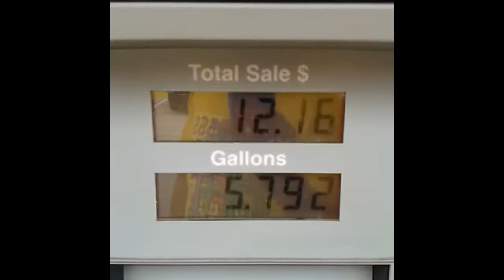Lamb Chops and Roast Corn